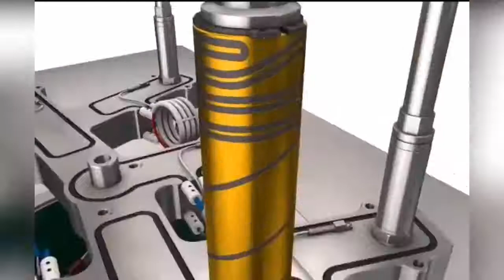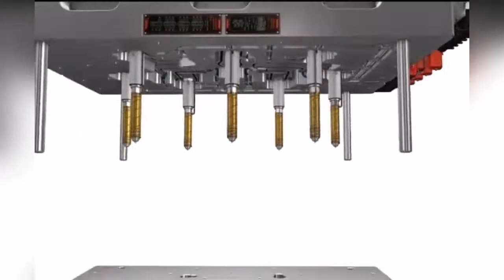हॉट रनर नोजल हॉट रनर मैनिफोल्ड असेंबली इन मोल्ड्स मोल्ड्सHindi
| सूची हम बना सकते हैं： टिकाऊ पैकेजिंग नए नए साँचे,टिकाऊ पैकेजिंग ढालना,टिकाऊ पैकेजिंग नए नए साँचे,मीठा कंटेनर,ड्रम के नए नए साँचे,ड्रम मोल्ड के recyclable,विशेष टोपी मोल्ड,विशेष टोपी नए नए साँचे,विशेष टोपी मोल्ड,विशेष टोपी नए नए साँचे,विशेष टोपियां,विशेष कैप मोल्ड,विशेष कैप मोल्ड्स,विशेष कैप मोल्ड,विशेष कैप मोल्ड्स,विशेषता डिब्बों,विशेष डिब्बों ढालना,विशेषता डिब्बों नए नए साँचे,विशेष डिब्बों ढालना,विशेषता डिब्बों नए नए साँचे,विशेष मामला,विशेष मामले ढालना,विशेष मामले नए नए साँचे,विशेष मामले ढालना,विशेष मामले नए नए साँचे,विशेष मामलों,डिब्बे के सांचों के वैज्ञानिक और प्रयोगशाला,टोपी मोल्ड पर स्वास्थ्य पैकेजिंग,गोले मोल्ड की व्यक्तिगत सेवा,ड्रेकबैक सिस्टम नए नए साँचे को ओवरलैप करता है,क्लोजर मोल्ड्स के खुले खुले मोड़,वितरण टोपी,गुंबद बच्चे प्रतिरोधी overcap ढालना,गुंबद बच्चे प्रतिरोधी overcap नए नए साँचे,गुंबद बच्चे प्रतिरोधी overcap ढालना,गुंबद बच्चे प्रतिरोधी overcap नए नए साँचे,गुंबद बच्चे प्रतिरोधी overcaps,बंद होने वाले सांचों का नियमित,कॉस्मेटिक और साबुन dispensers ढालना खत्म हो गया,कॉस्मेटिक और साबुन dispensers नए नए साँचे से अधिक है,नए नए साँचे शामिल हैं,सांचे को ढँकता है,ओवरक्लैप मोल्ड के ताड़ के फोम की बोतलें,कैप्स और ढक्कन मोल्ड पर,टोपियां और ढक्कन मोल्ड्स पर,यॉर्कर टोंटी कवर नए नए साँचे,यॉर्कर टोंटी ढक्कन,यॉर्कर टोंटी ढक्कन मोल्ड,यॉर्कर टोंटी ढक्कन नए नए साँचे,यॉर्कर टोंटी ढक्कन मोल्ड,यॉर्कर टोंटी ढक्कन नए नए साँचे,यॉर्कर टोंटी lids,हेल्थकेयर पैकेजिंग ओवरकैप मोल्ड,हेल्थकेयर पैकेजिंग overcap molds,स्प्रेयर मोल्ड्स का प्रसार,प्लास्टिक ड्रम मोल्ड,प्लास्टिक ड्रम नए नए साँचे,प्लास्टिक ड्रम मोल्ड,प्लास्टिक ड्रम नए नए साँचे,प्लास्टिक के ड्रम,लोशन स्प्रेयर मोल्ड,लोशन स्प्रेयर मोल्ड्स,लोशन स्प्रेयर मोल्ड,लोशन स्प्रेयर मोल्ड्स,लोशन छिड़कता है,कवर मोल्ड्स की पेल एंड बकेट्स,जूस की बोतल खत्म हो गई,कवर मोल्ड के एचडीपीई कंटेनर,अस्तर विकल्प मोल्ड्स को कवर करता है,जार overcaps नए नए साँचे,जार,जार और बोतलें टोपी,ओवर कैप की उथली स्कर्ट,कंटेनर मोल्ड के धातु के डिब्बे,स्प्रेयर नए नए साँचे के उत्पाद,धातु आलिंगन कवर नए नए साँचे,धातु का ढक्कन,धातु के ढक्कन ढक्कन ढालना,धातु के ढक्कन ढक्कन नए नए साँचे,धातु के ढक्कन ढक्कन ढालना,धातु के ढक्कन ढक्कन नए नए साँचे,धातु लुग lids,खेल पोषण और टोपी मोल्ड के कल्याण,ड्रम मोल्ड के फैलता है,पेल और कैप की बाल्टी,दवा और overcaps मोल्ड के चिकित्सा,गोले के नए नए साँचे,स्प्रे का नियमित,कंटेनरों के औषधीय न्यूट्रास्युटिकल मोल्ड,कंटेनरों के फार्मास्युटिकल न्यूट्रास्युटिकल नए नए साँचे,कंटेनरों के औषधीय न्यूट्रास्युटिकल मोल्ड,कंटेनरों के फार्मास्युटिकल न्यूट्रास्युटिकल नए नए साँचे,कवर के फार्मास्युटिकल न्यूट्रास्युटिकल,बंद मोल्ड के नियमित,ड्रम और बैरल मोल्ड पर काबू पा लिया,ओवरकैप मोल्ड के कंटेनर,दवा और ट्यूब मोल्ड के चिकित्सा,कैप्स मोल्ड के ऊपर दोहरी फ्लैप वितरण,कैप मोल्ड्स के ऊपर दोहरी फ्लैप वितरण,कैप्स मोल्ड के ऊपर दोहरी फ्लैप वितरण,कैप मोल्ड्स के ऊपर दोहरी फ्लैप वितरण,hinged दोहरी फ्लैप वितरण overcap,स्प्रेयर मोल्ड के झाग को निचोड़ें,ड्रम मोल्ड के वैज्ञानिक और प्रयोगशाला,स्प्रे मोल्ड का उत्पाद,टोपी मोल्ड के ऊपर मोड़,अंडाकार द्वि-इंजेक्टेड फ्लिप-टॉप ओवरकैप मोल्ड,अंडाकार द्वि-इंजेक्ट फ्लिप-टॉप ओवरकैप मोल्ड्स,अंडाकार द्वि-इंजेक्टेड फ्लिप-टॉप ओवरकैप मोल्ड,अंडाकार द्वि-इंजेक्ट फ्लिप-टॉप ओवरकैप मोल्ड्स,अंडाकार द्वि-इंजेक्ट फ्लिप-टॉप ओवरस्कैप,वैज्ञानिक और कैप मोल्ड्स के लेबरवेयर,खेल पोषण और कवर की वेलनेस,स्टॉपर्स और सील मोल्ड्स की सील,stoppers & सील बंद मोल्ड की,पैकेजिंग ड्रम ढालना,पैकेजिंग ड्रम मोल्ड्स,पैकेजिंग ड्रम ढालना,पैकेजिंग ड्रम मोल्ड्स,पैकेजिंग ड्रम,कैप्स मोल्ड के ऊपर लाइनर रहित,overcap नए नए साँचे के उत्पादों,ldpe स्पाउट डिसाइडिंग लिड्स,ldpe spouted वितरण ढक्कन ढालना,ldpe spouted वितरण ढक्कन मोल्ड,ldpe spouted वितरण ढक्कन ढालना,ldpe spouted वितरण ढक्कन मोल्ड,ldpe टोंटी वितरण मोल्ड,ldpe टोंटी फैलाने वाले सांचे,ldpe टोंटी वितरण मोल्ड,ldpe टोंटी फैलाने वाले सांचे,ldpe टोपी के ऊपर फैलाव फैला हुआ,ldpe कैप मोल्ड के ऊपर फैलाव फैला हुआ,ldpe ने कैप मोल्ड्स पर फैलाव बिखेर दिया,कॉस्मेटिक उद्योग नए नए साँचे,कॉस्मेटिक उद्योग ढालना है,स्प्रेयर की व्यक्तिगत देखभाल,प्लास्टिक बट्टे का ढक्कन ढालना,प्लास्टिक के बट्टे के ढक्कन नए नए साँचे,प्लास्टिक बट्टे का ढक्कन ढालना,प्लास्टिक के बट्टे के ढक्कन नए नए साँचे,टोपी के ऊपर प्लास्टिक बट्रेस,ट्यूब मोल्ड के लिए वितरण टोपी,बोतलों के साँचे का फैलाव,बोतल मोल्ड के फैलता है,कैप्स मोल्ड के उथले स्कर्ट,गुंबद टोपी ढालना,गुंबद टोपी के साँचे,गुंबद टोपी ढालना,गुंबद टोपी के साँचे,गुंबद बच्चे प्रतिरोधी टोपी,ढक्कन मोल्ड की उथली स्कर्ट,फैलाव टोंटी टोपी ढालना,वितरण टोंटी टोपी नए नए साँचे,फैलाव टोंटी टोपी ढालना,वितरण टोंटी टोपी नए नए साँचे,फैलाने वाली टोपियां,फैलाव टोंटीदार ढाला,बोतल के नए नए साँचे के अनुरूप,शाफ़्ट ओवर मोल्ड्स,शाफ़्ट ओवरकेस,कैप मोल्ड्स पर मानक,खोल के सांचों के औषधीय न्यूट्रास्युटिकल,टोपी मोल्ड पर सौंदर्य प्रसाधन दुर्गन्ध,कॉस्मेटिक और साबुन डिस्पेंसर बंद ढालना